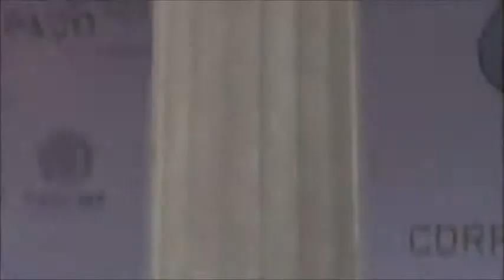Independente Futebol Clube - Ultraje a Rigor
Ultraje a Rigor na Virada Cultural Curitibana de 2011